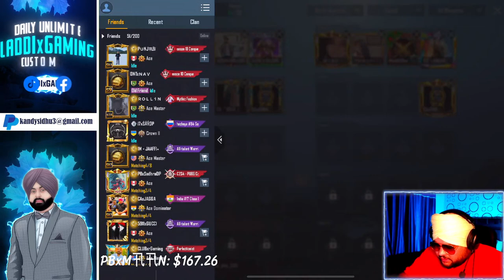NORTH AMERICA//ASIA UNLIMTED FREE OPEN ADVANCED ROOMS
Hey guys , This is LADDI SIDHU  I'm a YT Streamer.